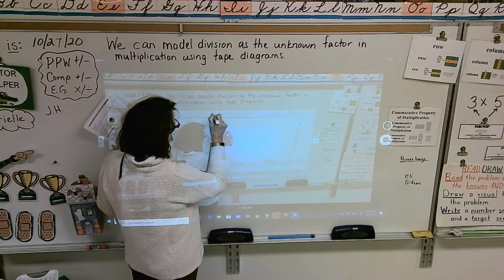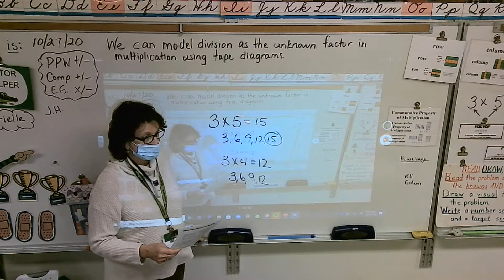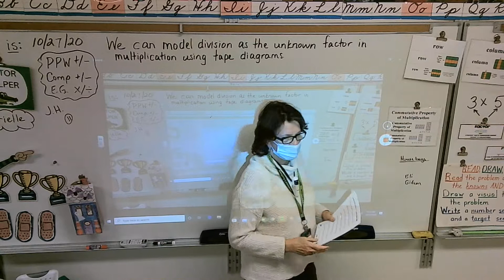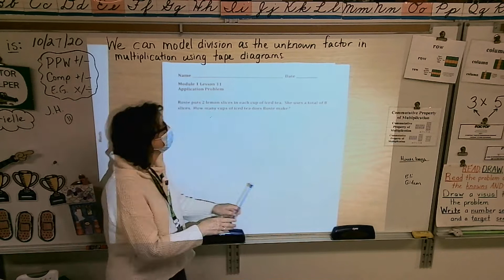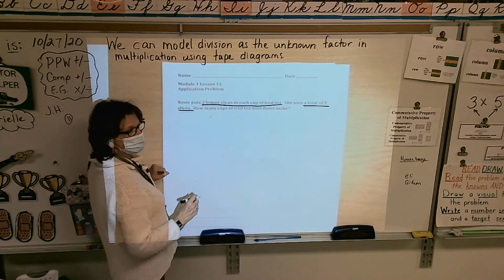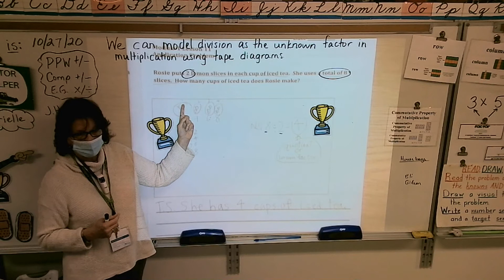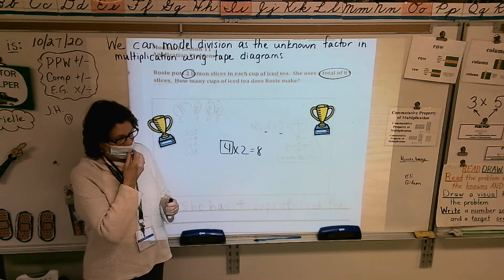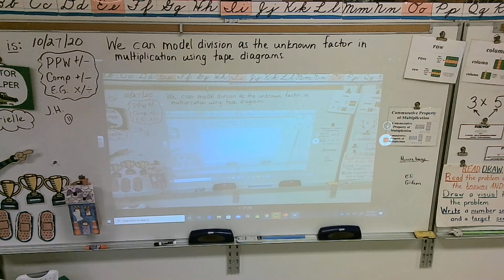Mod 3 Lesson 16 Word Problems